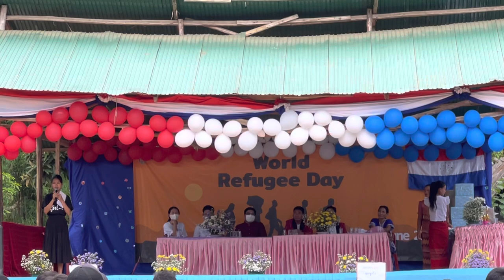Running meters 500 in karenni refugee camp